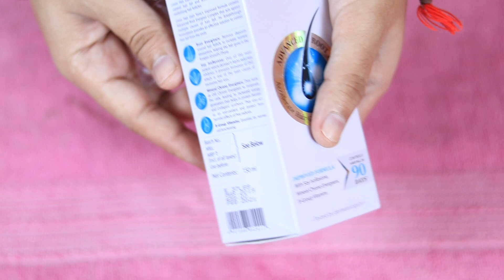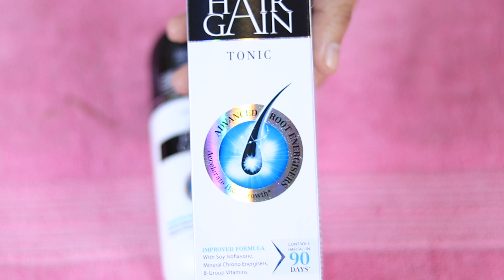अगर आप भी खरीदना चाहते है LIVON HAIR GAIN TONIC तो जाने कौन सा फेक है और कौन सा रियल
soft light

lenses 50mm

dead cat

SD card

follow me-Instagram-pinkforestvilla